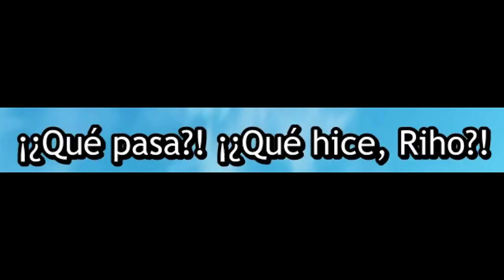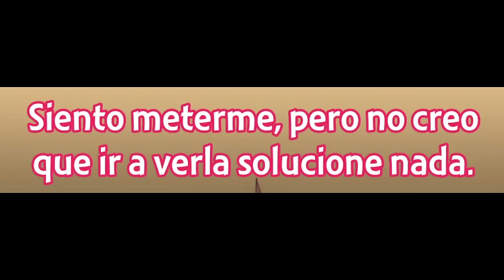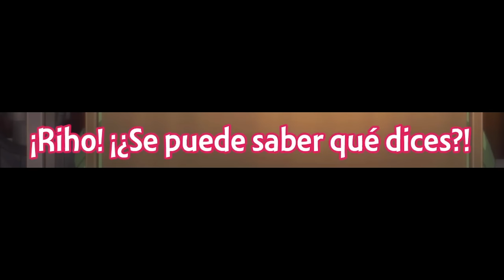Cuando te enteras que tu madre tiene una enfermedad terminal | Megami no Café Terrace S2